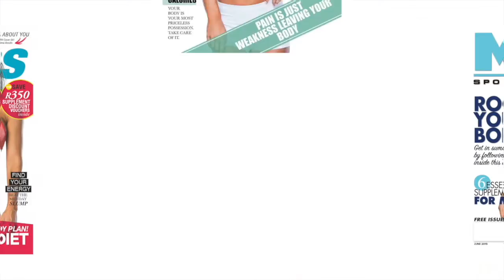Dr. Scott Sherr: How Nicotine and Methylene Blue Can Optimize Brain Function and Health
Imagine a world where using Nicotine as a brain stimulant had positive effects on our overall cognitive health. Sounds crazy right? Well the research has been done and proven that using a minuscule amount of Nicotine, alongside Methylene Blue, can push us to reach our greatest potential.

In this episode of the Complete Human podcast, we’ll be talking about brain health, brain stimulation and the elements of optimizing brain function with Dr. Scott Sherr.

 Dr. Scott  takes us on a journey through the history of using Methylene Blue and how it was used in World War 2 to prevent fungal infections like trench foot as well as a long history link to Malaria as it was used as a strong anti-viral, anti-fungal as well as an antibacterial.

Plus, Dr. Scott also explains how  pharmaceutical grade Nicotine, given in small doses, improves our focus, memory and tension as it is a neuroprotective stimulant. He then explains the studies done on Parkinson's and Alzheimer's patients and how nicotine helped with their cognitive tension.

Dr. Scott Sherr is a Board Certified Internal Medicine Physician from Troscriptions, formulating pharmaceutical graded products that are precision dosed and are all physician formulated, trial and tested. He works alongside Dr. Ted Achacoso at Health Optimization Medicine which is a non profit company that focuses on the approach to optimizing our foundational cellular biology health.

What We Discuss:

 05:16: The origin of the idea of pairing Methylene Blue with Nicotine and optimizing the endocannabinoid system

 12:23: Benefits of Troscription nootropics and where the ingredients are derived from

 15:06: Can the nicotine formula be addictive? Does the therapeutic effect outweigh the risk?

 20:37:  Thoughts on biohacking, being a complete human and the understanding your own individual biology

 27:06: Diving deeper into Methylene Blue in relation to COVID-19 and Cancer

 33:56: How Methylene Blue relates to mitochondrial dysfunction + its cognitive effect

 36:55: How higher level athletes deal get the optimal recovery they need

 39:16: What's the difference between Nicotine doses in a cigarette or vaping device vs. nicotine dosage in the products?

 46:50: How to use Dr. Scott's products

 50:16: Discussing a new product for stress relief, tension, relaxation and anxiety